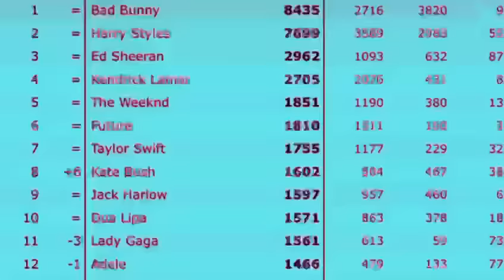RANDIALA MGR NEW SHARE TRIBUTE TO SIDHU MOOSEWALA MUSIC HARJ NAGRA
TRIBUTE TO SIDHU MOOSEWALA